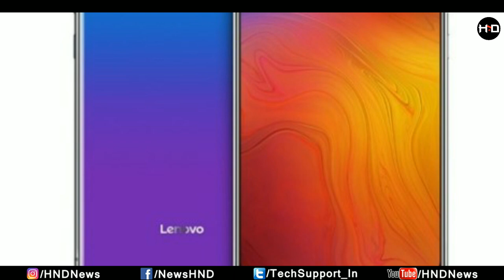Nokia X6 Killer Lenovo Z5 Launched Features, Camera Notch Details in Hindi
Guys aaj ke ess video me humlog nokia x6 ke killer lenovo z5 ke features or specifications janenge or sath hi iske india launched ke bare me v baat karenge lenovo ka z5 cina me 6gb ram or 64gb internal storage ke sath 14500 rupees me launched kiya gaya hai jo ki Nokia x6 ko target karta hai to kya lenovo ka z6 india me nokia ke x6 se pahle aakar market capture kar sakta hai ya nhi wo v aaj ke ess video me discus krenge or aapko ye v bta du ki lenovo ka z5 notch display ke sath aata hai to or adhik jankari ke liye es video ko complete pura dekhe.

Smartphone specifications:
Dual camera, Notch display, Baseless screen, Full HD resolution, 16mp + 8mp Rear camera, 8mp Selfie camera, 3300mAh battery, Type c port, Fast charging, 6.2 inches display, 6gb ram, 64gb/128gb internal storage, processor snapdragon 636.

▶ GREAT GADGETS IN LOW PRICE ◀

(Amazon Rs.260)
(Flipkart Rs.249)

(Amazon Rs.287)
(Flipkart Rs.349)

(Amazon Rs.299)
(Flipkart Rs.345)

▶ BLUETOOTH SPEAKER
(Amazon Rs.225)
(Flipkart Rs.322)

(Amazon Rs.414)
(Flipkart Rs.415)

▶ SELFIE TRIPOD
(Amazon Rs.249)
(Flipkart Rs.245)

(Amazon Rs.298)
(Flipkart Rs.187)

(Amazon Rs.249)
(Flipkart Rs.249)

▶ SELFIE STICK
(Amazon Rs.158)
(Flipkart Rs.169)

(Amazon Rs.595)
(Flipkart Rs.785)

(Amazon Rs.599)
(Flipkart Rs.875)

(Amazon Rs.280)
(Flipkart Rs.279)